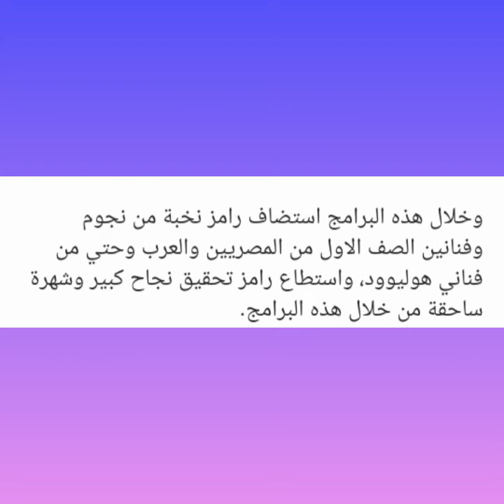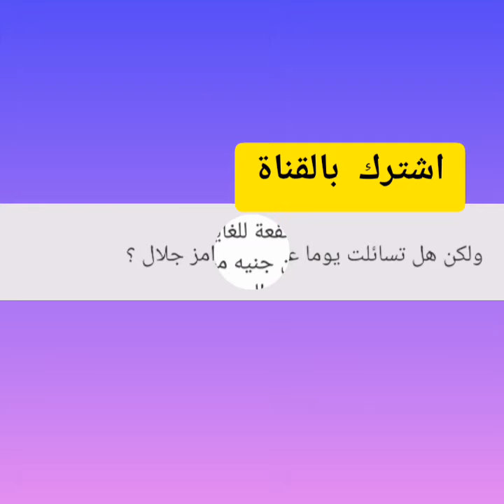مكاسب و اسرار رامز جلال من برنامج رامز مجنون رسمي